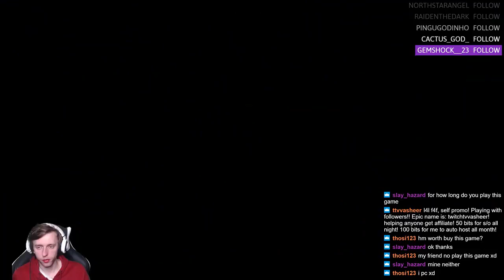Naruto to Boruto: Shinobi Striker | Stream Full Play | Part 85 [PS4]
**This stream was recorded on November 3rd, 2018**